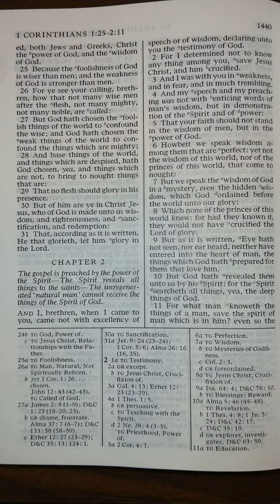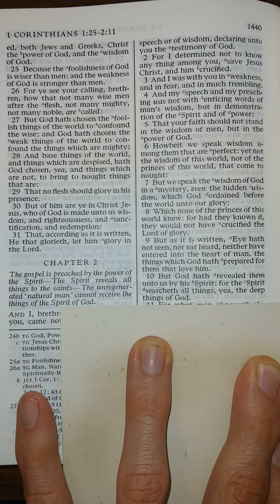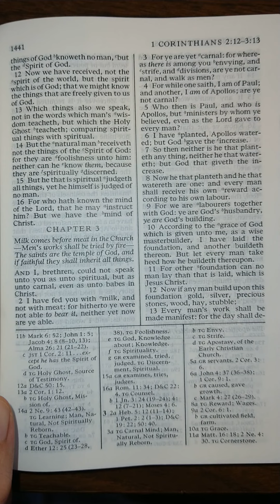The New Testament - 1 Corinthians 2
1 Corinthians 2 read aloud from The New Testament in the King James Version of The Holy Bible. Listen and follow along as I read The Holy Bible aloud one chapter at a time. Study aid for those that don't have the time to read themselves. Follow along for help understanding scriptural pronunciations. Perfect for those learning how to read English, there is power in the scriptures that will increase your ability to learn to read and understand English better than any other material on earth.